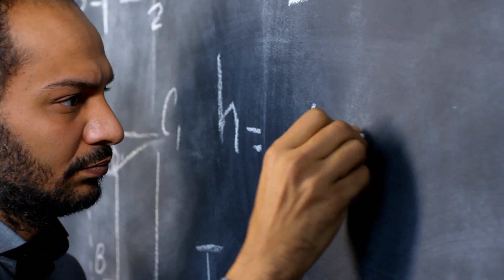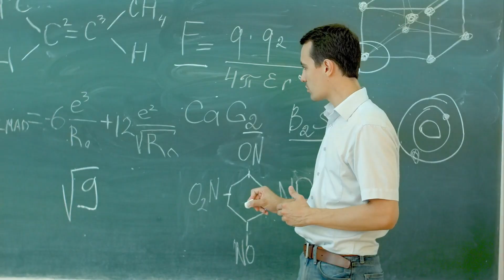What if No Job after PhD or Postdoc?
Ideas for PhD, doctoral program or doctorate degree students and postdoctoral fellows who have completed their education or term of work and are looking for jobs are discussed. It is often difficult to get jobs after PhD's and doctoral advisors often only recommend academic positions which are hard to get. The tactics in this video will help doctorate and doctor of philosophy students in getting jobs and keeping their resume and career alive.